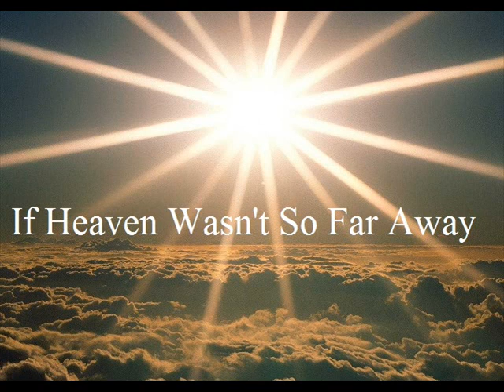If Heaven Wasn't So Far Away.....cover Howard Teschner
Howducmusic